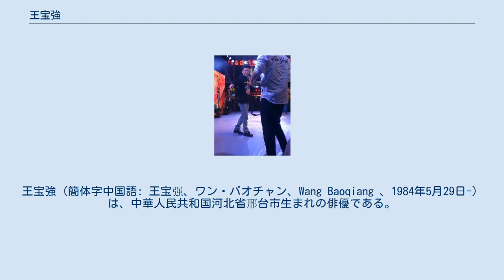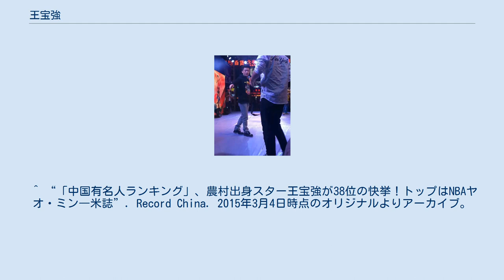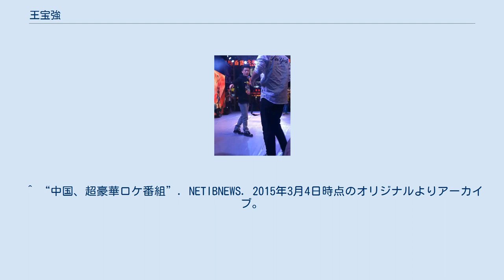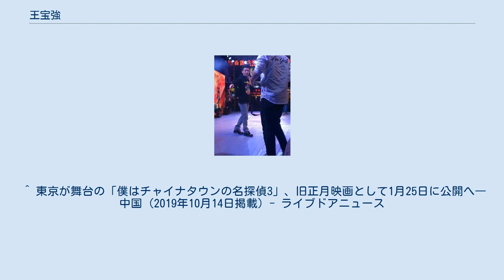王宝強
王宝強（簡体字中国語: 王宝强、ワン・バオチャン、Wang Baoqiang 、1984年5月29日-）は、中華人民共和国河北省邢台市生まれの俳優である。
身長161cm。
 河北省邢台市の貧しい農家に生まれたワン・バオチャンは8歳の時初めて観たジェット・リー主演の『少林寺』に憧れ9歳で嵩山少林寺に入門。
6年間修業を積んだ 。
 15歳の時には映画出演を夢見てわずか580元を持って北京に向った。
そこで映画俳優を夢見る多くの若者達と同じようにスタジオの入り口に座り仕事を待つ日々を送る。
当時住んでいた部屋は6人でシェアする古い瓦葺きの平屋で月20元。
エキストラの仕事をしながら、同時に建築現場や清掃員として働いたという 。
 大きな転機となったのは2003年に制作されたリー・ヤン（李楊）監督の『盲井（原題）』（中国・ドイツ・香港合作）への出演。
 現代中国の社会問題を扱ったこの作品は当局の検閲のために中国本土で劇場公開されることはなかったが 、 2003年の第53回ベルリン国際映画祭で銀熊賞（芸術貢献賞）を受賞 。
 その後の台湾金馬奨においてバオチャンも最優秀新人賞を獲得している 。
 翌年2004年にはフォン・シャオガン（馮小剛）監督の『イノセントワールド -天下無賊-』に抜擢され、これをきっかけにテレビドラマで主役を演じるようになり、農村出身の気の弱い兵士が成長してゆく過程を描いた2006年のドラマ『士兵突撃（原題）』では中国のエミー賞ともいわれる金鷹電視芸術賞で一般視聴者からの投票による「最も人気がある俳優賞」に選ばれた 。
 この主演ドラマのヒットにより米フォーブス誌の中国語版は「2008年中国有名人ランキング」で初ランクインながら38位に選出 、 歌手デビューも果たしてスターダムに躍り出た彼は、中国名が王宝强であることから宝宝（赤ちゃんという意味）というニックネームで親しまれる中国の人気俳優の一人となった。
2011年第14回上海国際映画祭で審査員特別大賞と監督賞を受賞したハン・ジェ（韓傑）監督作『Hello! 樹先生（原題）』の主演として繊細な演技を見せ、2012年にはタイを舞台にしたコメディ映画『ロスト・イン・タイランド』が中国で大ヒットになり中国映画興行記録を更新している 。
 デビュー作で田舎から出て来た純朴な少年を演じて以来、田舎の青年役、変わった人物やコメディが多かったバオチャンが初めて連続殺人鬼に扮したのがダニー・パン（彭發）監督の香港映画『惨殺のサイケデリア』。
翌年のジャ・ジャンクー（賈樟柯）監督の『罪の手ざわり』でも各地を転々としながら強盗殺人を働き家族に仕送りを続ける父親を演じ、演技の幅の広さを印象付けた。
 2014年は自身初となる本格アクション映画『アイスマン』に出演。
プロモーションの席で、8年前に知人を介して同作のアクション監督であり主演でもあるドニー・イェンと面会させてもらった際蟷螂拳を披露し「アクション映画に出たいんです」と直願していたことを告白した 。
 続くドニー・イェン主演の功夫映画『カンフー・ジャングル』でも功夫を武器にした連続殺人犯を演じ 第34回香港電影金像奨の助演男優賞にノミネート、 2015年上海国際映画祭の「成龍動作電影週（ジャッキー・チェン・アクション映画ウィーク）」 では、この『カンフー・ジャングル』で（アクション映画における）最優秀新人賞を受賞。
 同年、大陸の著名監督チェン・カイコーの『道士下山』において主演する一方で、テレビの人気バラエティ番組『奔跑吧兄弟（原題）』にレギュラー出演するなど 幅広い活躍を見せた。
2017年には、インドを舞台にしたアクションコメディ『大鬧天竺（原題）』で主演を務めるとともに監督業へも進出している。
 私生活では2009年に結婚。
2人の子どもをもうけるも妻側の不貞により、2016年に離婚している 。
 劉昊然（リウ・ハオラン）とコンビを組んだ『僕はチャイナタウンの名探偵』はその後シリーズとなる大ヒット作品となった。
 　　『盲井（原題）』 　　『イノセントワールド -天下無賊-』 　　『戦場のレクイエム』 　　『李米的猜想（原題）』 　　『烈火男児（原題）』 　　『建国大業（原題）』※第22回東京国際映画祭で『建国大業』の邦題で上映 　　『大有前途（原題）』 　　『ラスト・ソルジャー』 　　『コンシェンス/裏切りの炎』 　　『東風雨（原題）』 　　『大胃王（原題）』 　　...